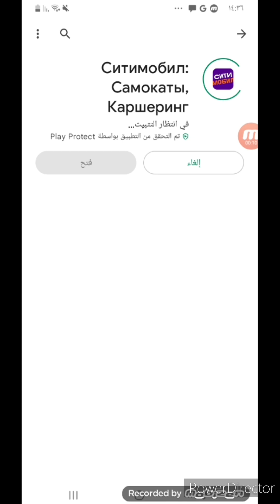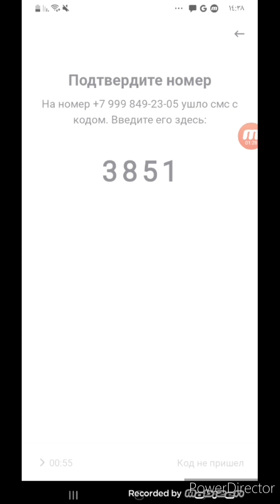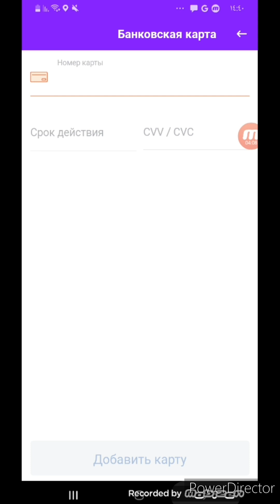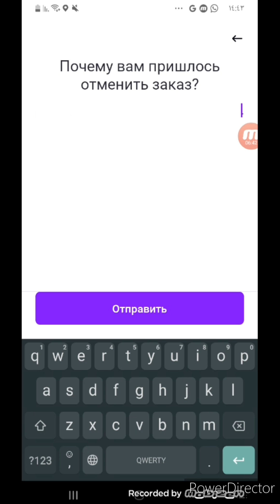طلب سيارة الأجرة في روسيا Ситимобил